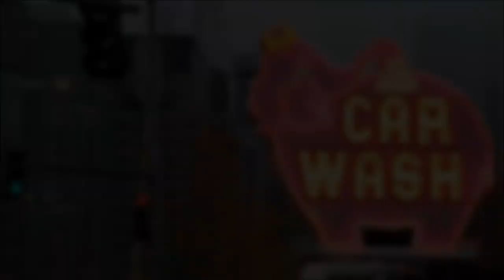GoPro: Taming The Horse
My first winter skiing Kicking Horse Mountain Resort.

Location: Golden, BC
Song: Dismantling Frank by BONOBO
(The songs rights are the artists and the artists alone)